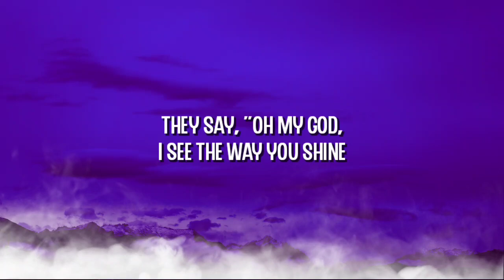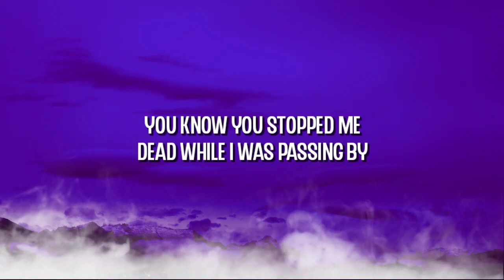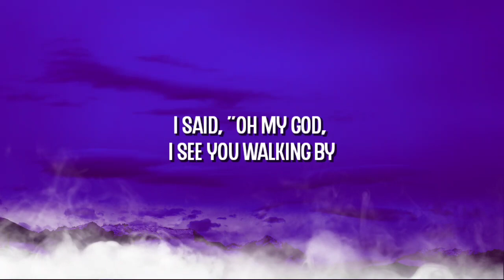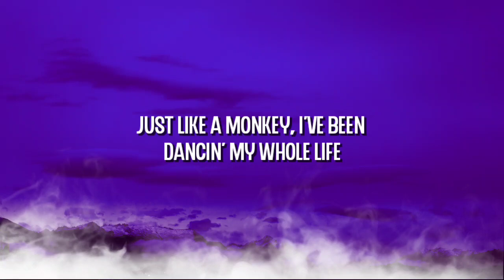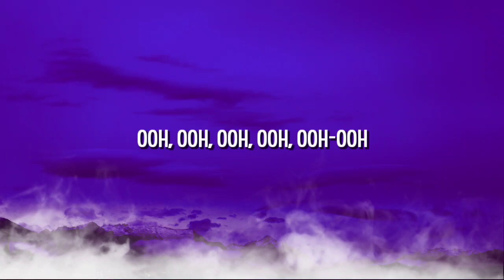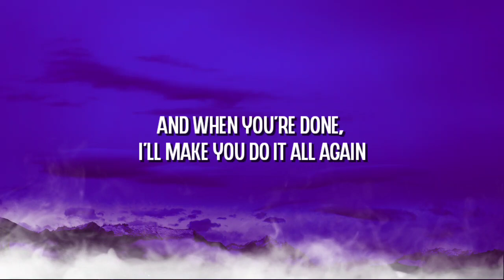TONES AND I - DANCE MONKEY (Lyrics)